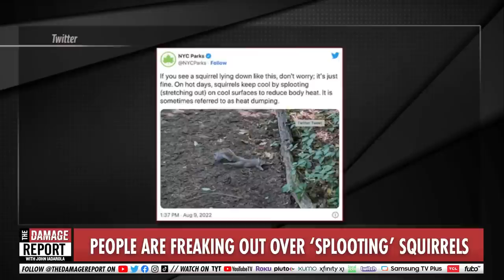People Loose Their Minds Over Big SPLOOTING Trend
Squirrels across the nation, especially in the California heatwave, have started splooting more often as a reaction to extreme heat. Animals, in general, have been splooting more often as climate change effects temperature rising.  John Iadarola and Jessica Burbank break it down on The Damage Report.

"If you looked out your front window and saw a squirrel stretched out spread-eagle and motionless on your lawn, you’d likely think it met some untimely end. Really, though, it’s probably just splooting.

With temperatures soaring above 105 degrees in many parts of the Bay Area during this record-breaking heat wave, lots of people have noticed squirrels exhibiting this strange behavior.

Alison Hermance of WildCare in San Rafael said that amid sweltering temperatures, the wildlife hospital’s hotline has “been receiving lots of calls about hot animals, including concerns about squirrels ‘spread out flat.’”"